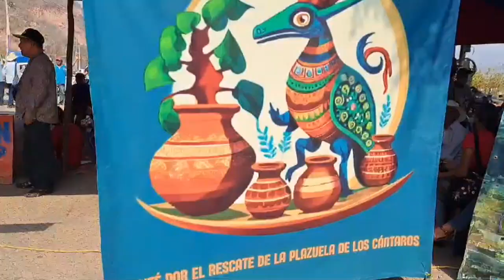RTGnoticias | Distintos grupos de Tlapa bloquean la carretera federal Tlapa–Chilpancingo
Distintos grupos de Tlapa de Comonfort bloquearon la carretera federal Tlapa – Chilpancingo, en el punto conocido como puente Ahuatepec, piden al Gobierno del Estado la solución de sus demandas, entre ellas obra social que aún no se ha cumplido en comunidades, así como el rescate de áreas verdes como la plazuela de los cantaros.